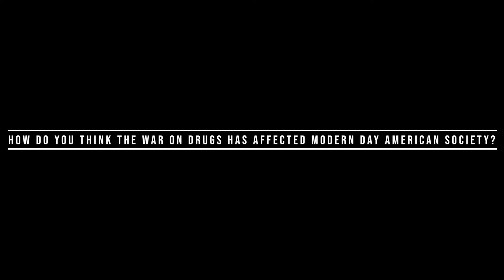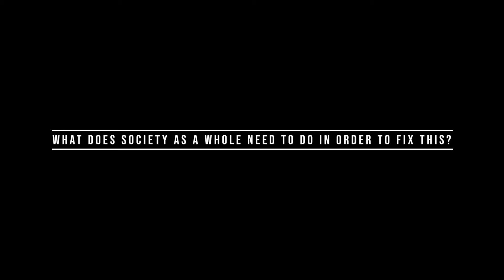War On Drugs Extra Credit Video